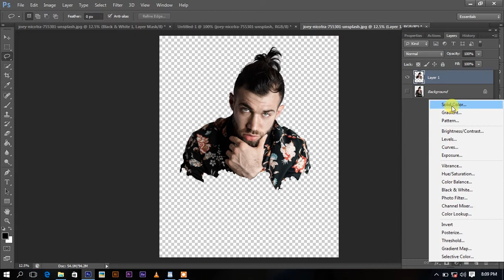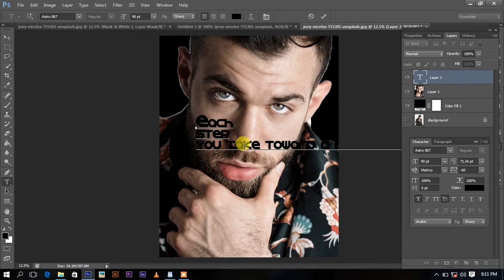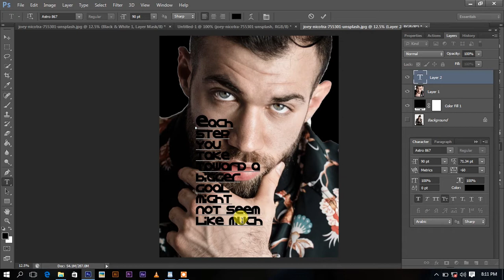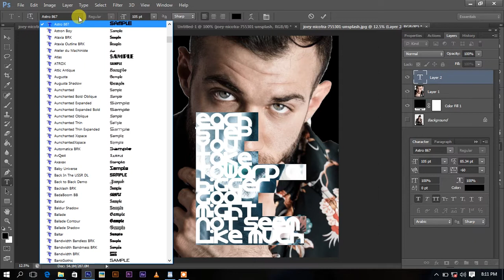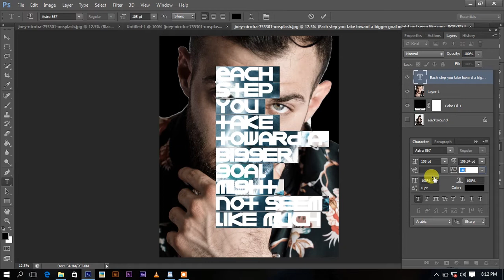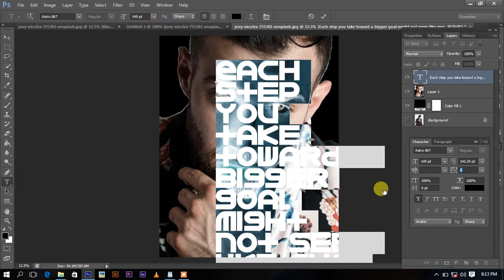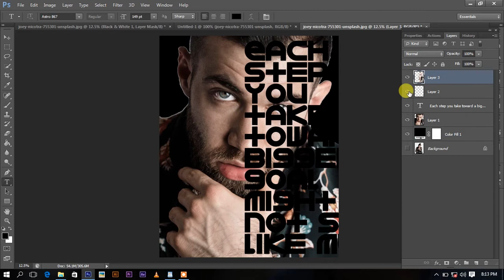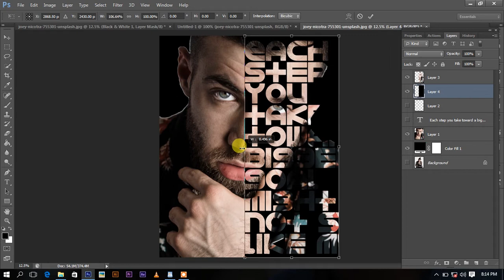How To Create Classical Magazin Cover in Photoshop | 2019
How To Create Classical Magazin Cover in Photoshop